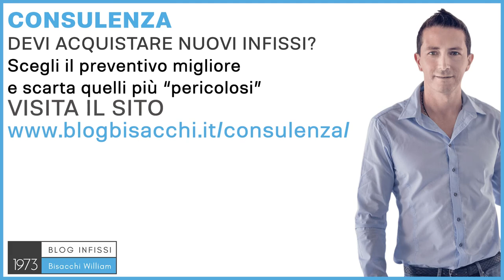Infissi legno alluminio o alluminio legno differenze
0:00 legnoalluminio e alluminiolegno sono uguali
0:30 come è costruito il legnoalluminio
0:50 come è costruito l'alluminiolegno
1:07 come riconoscere legnoalluminio e alluminiolegno
1:38 differenze di prestazioni
2:10 meglio legnoalluminio
2:39 consulenza su scelta infissi